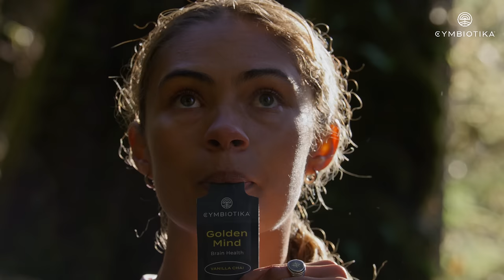A Healthier You Starts Here | Cymbiotika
Empower your wellness journey this new year. Start your subscription today at Cymbiotika.